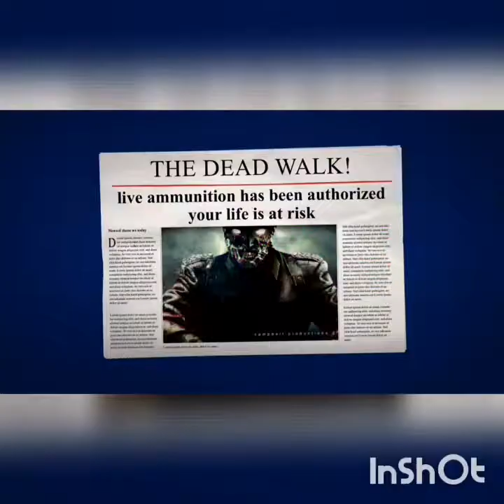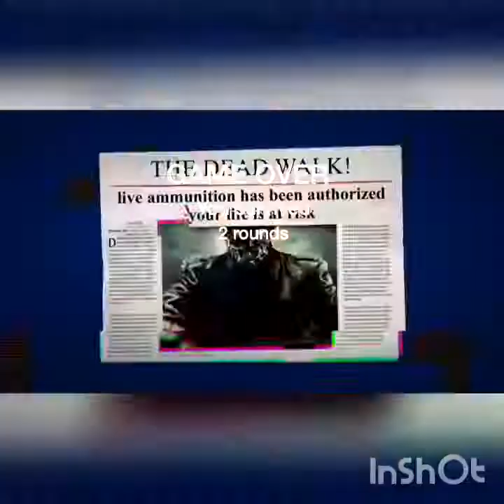Zombies in real life 4